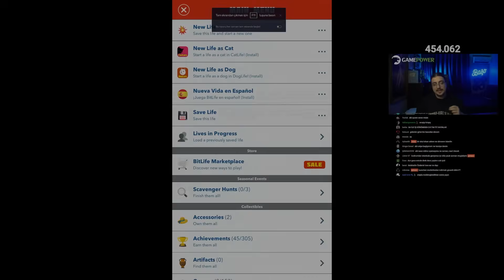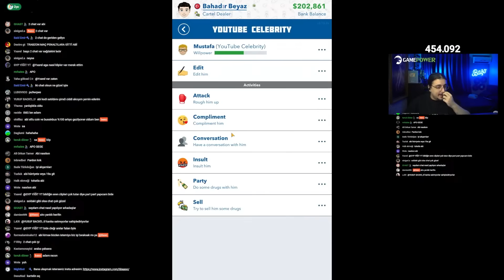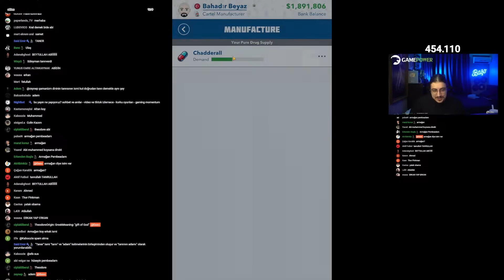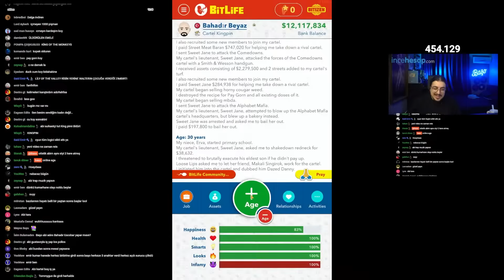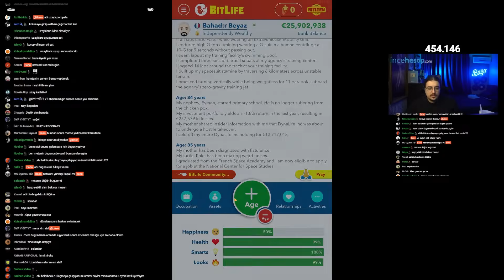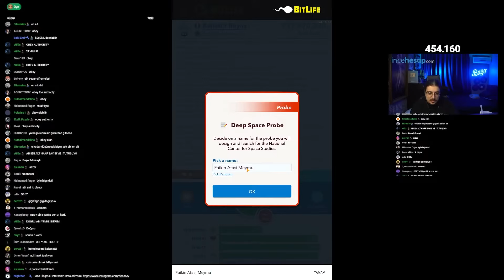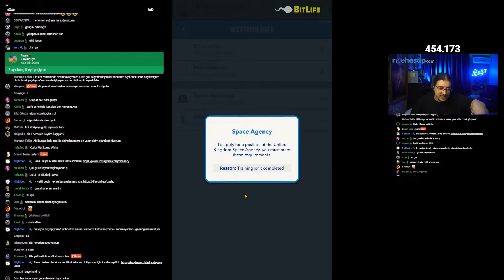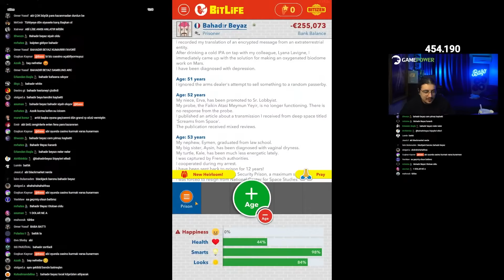WALTER WHITE ADANADA YAŞASAYDI NE OLURDU?? | BITLIFE